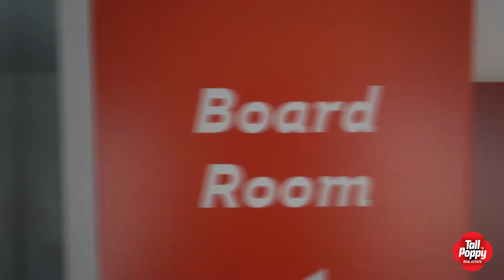We like to keep things personal at Tall Poppy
The Tall Poppy Way means one salesperson dedicated to your sale - 100% accountable to you.
Your salesperson will manage everything related to the sales process - listing, open homes, negotiations and putting the SOLD sign up (and everything in between)!
No unknown sales teams through your house with us! Only one person to deal with means one person who knows everything there is to know about your property.
It's simply the smarter way to sell.